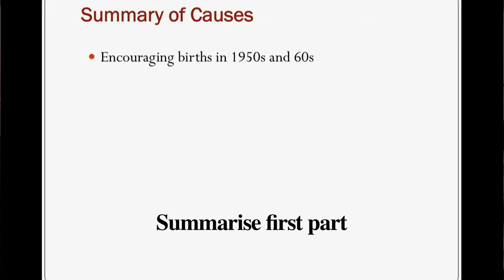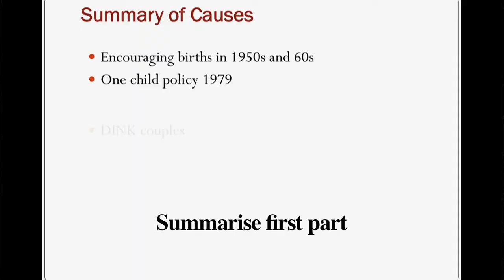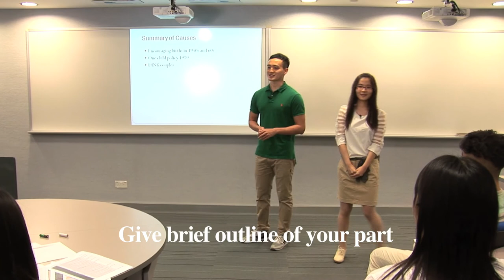Problem-solution Presentation: Handover with annotations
This video is found in the following subjects: ELC291, ELC1012, ELC1013 and ELC1007.

Thanks to Wing and Thomas for being hard working students.

P180.2.2